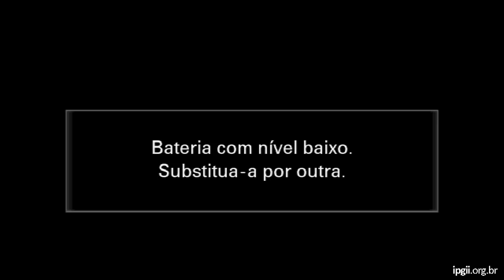"...EDIFICAREI MINHA IGREJA E AS PORTAS DO INFERNO NÃO PREVALECERÃO CONTRA ELA" - Mateus 16:18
• Tema da mensagem: "...EDIFICAREI MINHA IGREJA E AS PORTAS DO INFERNO NÃO PREVALECERÃO CONTRA ELA"
• Pregador » Presb. Carlos Henrique
• Texto Bíblico » Mateus 16:18

• Mensagem exposta no Culto Matutino do dia 09 de Junho de 2019 na Igreja Presbiteriana do Guará II – IPGII. ⤵

💎 Acompanhe a Igreja Presbiteriana do Guará II 💎